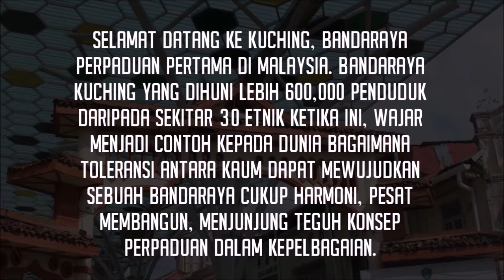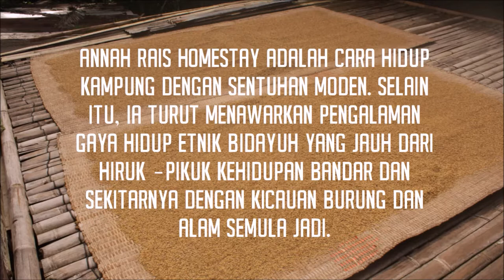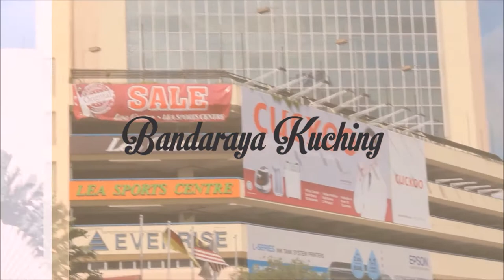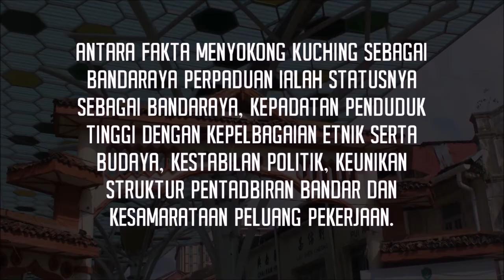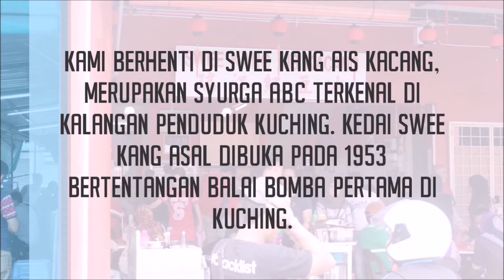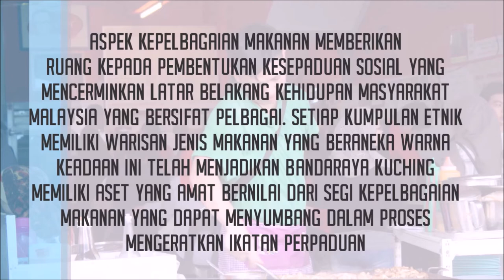Unity Of Kuching, Ras Syazri Group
sebuah mini dokumentari mengenai kepelbagaian di sarawak terutama di Kuching.

Universiti Malaysia Sarawak (UNIMAS)
TMU1043 : Multimedia Technology (G02)
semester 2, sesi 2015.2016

projek kumpulan ini dilakukan oleh :
Nur Anisah
Nur Athirah
Nur Malyanah
Nurazidawati
Chairunisa
Ruzela
Jumatia
Shahrizam Hafizam
Ras Syazri
Hafisdin